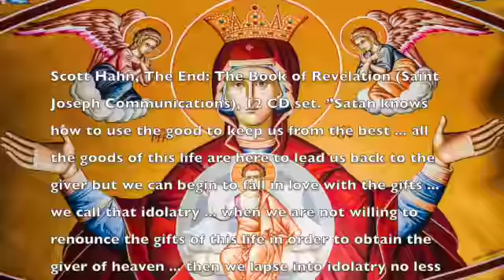Bueno Muy Beuno Santo Segundo Domingo de Cuaresma C SD 480p